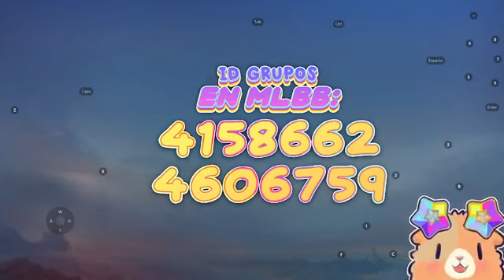⚡️Mobile Legends⚡️⚡POKEMATCH!!...⚡en Setiembre!!.. 💥los esperamos en el evento💥yugiohtcg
⚡️Mobile Legends⚡️⚡POKEMATCH!!!. ⚡en Setiembre!!.. 💥los esperamos en el evento💥Concurso Cosplay, talleres pokemon, batalla de sobres, zona pokemarket y mucho mas!!..
Recuerda seguirnos!!...